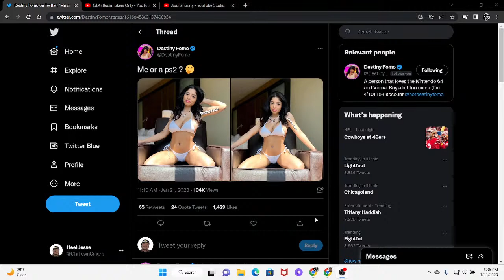AEWDark Elevation Live Watch Along w/Chitown Smark 1/23/2023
The following matches were taped for tonight’s AEW Dark Elevation online show.

-Serpentico, Ryan Nemeth, and Peter Avalon vs. Jon Silver, Alex Reynolds, and Evil Uno

-Emi Sakura vs. Brooke Havok

-Papacito Negro and Papacito Blanco vs. Rush and Preston Vance

-Zoe Dubois vs. Skye Blue

-Ari Daivari and Tony Nese vs. Big Fonz and Jordan Cruz

-The Butcher and The Blade vs. David McCallion and Richie Slade

Theme Song. The Flux by Psychodrama